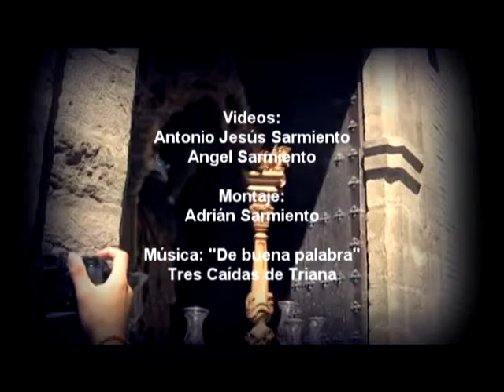Procesión extraordinaria Santa Eufemia 2010 (12 sep)